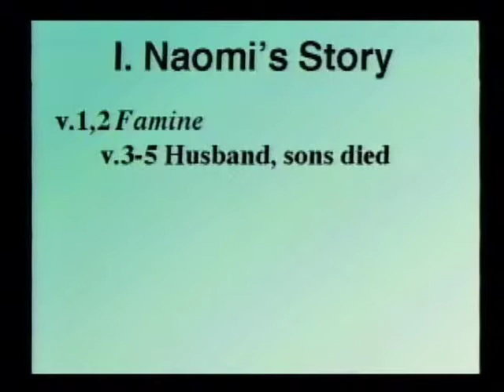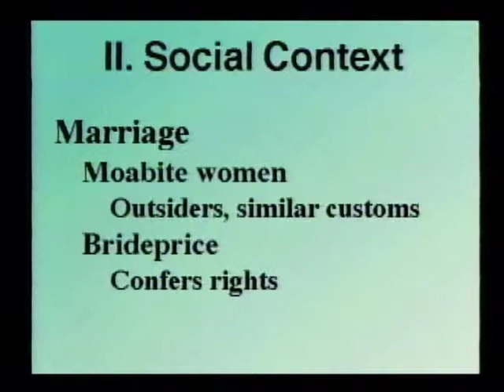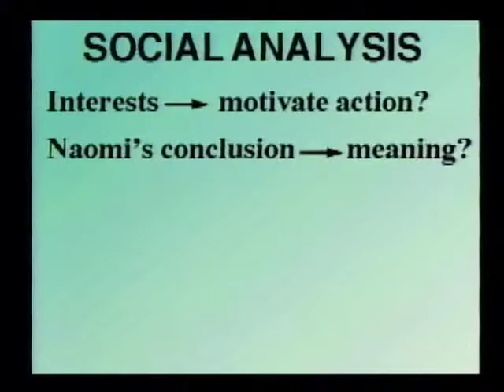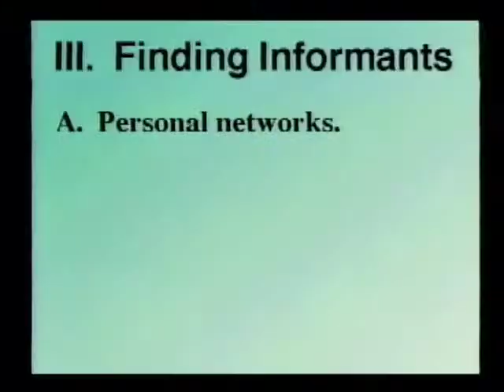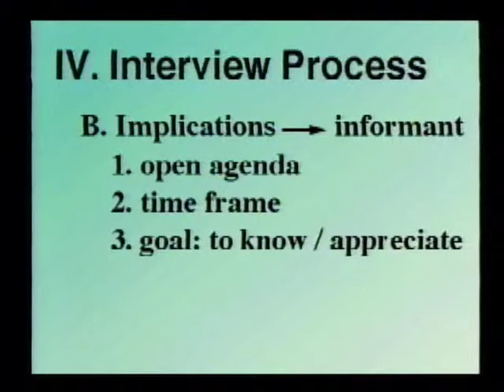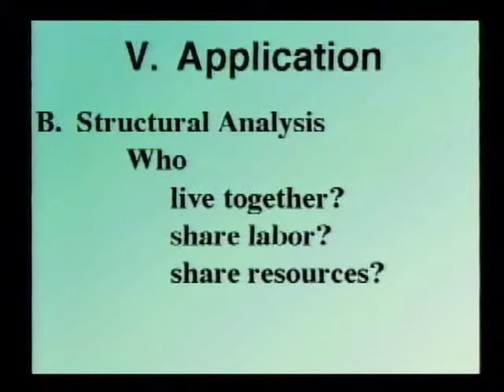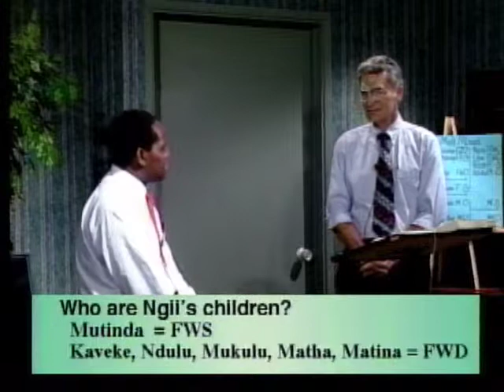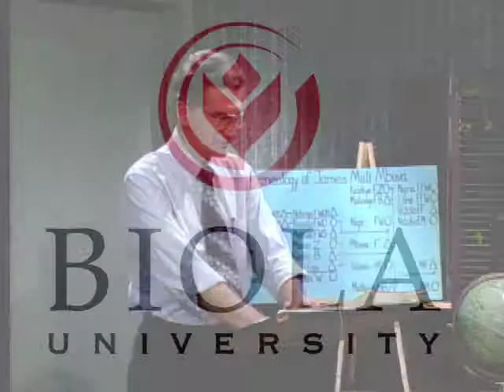Session #1 - Social Anthropology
Social Anthropology class, presented by Professor Sherwood Lingenfelter in Fall 1997.

From the Cook School of Intercultural Studies at Biola University